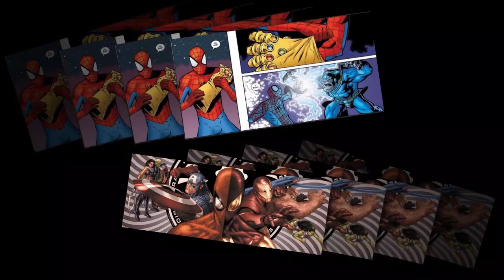Spider Man's Triumph The Mind Bending Marvel Crossover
Welcome to an epic journey into the Marvel Universe! In this video, we dive deep into the mind-blowing pages of "All-Out Avengers #5," where Spider-Man takes on Earth's Mightiest Heroes and emerges victorious! But there's more to this story than meets the eye, with mind control, mysterious devices, and cosmic twists.
Join us as we analyze every twist, turn, and web-swinging moment, uncovering the secrets behind Spider-Man's triumph. You won't want to miss this thrilling exploration of one of Marvel's most iconic heroes.
🔥 Key Highlights:
The Battle for Trust: Spider-Man vs. Avengers
The Resequencer's Enigma
Spidey's Spectacular Showdown
Mind-Bending Cosmic Revelations
If you're a true Marvel fan or just love an incredible story, this video is a must-watch!
Join us on this web-slinging adventure, and let's unravel the mysteries of Spider-Man's triumph together! Excelsior! 🚀

Spider-Man
Marvel
Crossover
All-Out Avengers
Mind Control
Resequencer
Comic Book
Superhero
Marvel Universe
Analysis
Review
Epic Battle
Cosmic Twist
Marvel Heroes
Web-Slinging
Excelsior
Marvel Story
Avengers vs. Spider-Man
Marvel Comics
Superhero Showdown